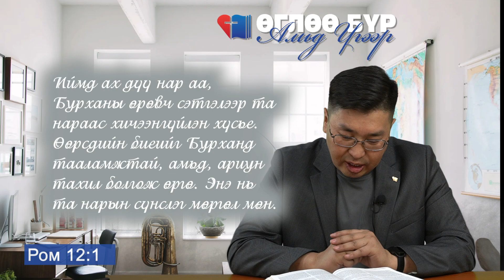Өглөө бүр Амьд Үгээр | 2023.05.01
Сэдэв: "Бурханы хүсэлд бууж өгөх нь"
📖 Ром 12:1
📢 Бүсийн пастор: Г.Амарбаясгалан